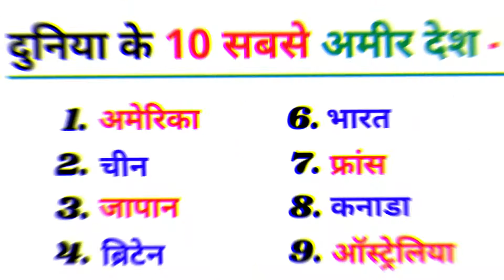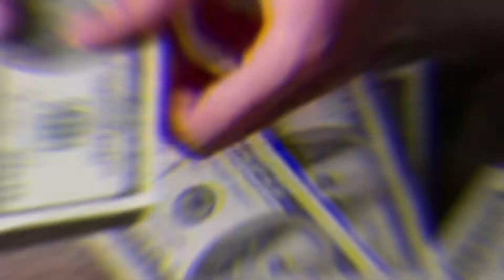विश्व में सबसे अमीर देश कौन सा है | duniya ka sabse amir desh | World's 10 richest countries name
Top 10 richest countries in the world || Rich Countries in world || Top 10 Rich country name List

About Video : In this video we are going to talk about Top 10 Rich Countries Also we will know that Name of 10 richest countries of the world...
Know the names of 10 richest countries in the world
(1) America (2) China (3) Japan (4) United Kingdom (5) Germany (6) India (7) France (8) Canada (9) Australia (10) Italy

This question must have come in your mind at some point of time that how the list of rich countries is prepared, let us tell you that in preparing the list of rich countries, the economy of that country and the income, business, property and purchases of every person abroad. property is included. In this way a list of rich countries is prepared. Let us know who is duniya ka sabse amir desh.

Cover Topic (Question Solved In This Video) :
1. Duniya ka sabse amir desh
2. Most Rich Countries 2022
3. Vishwa ka sabse amir desh
4. Most richest country in the world
5. Duniya ke sabse amir desh 2022
6. which is the richest country in the world